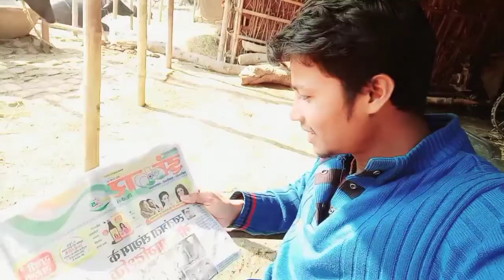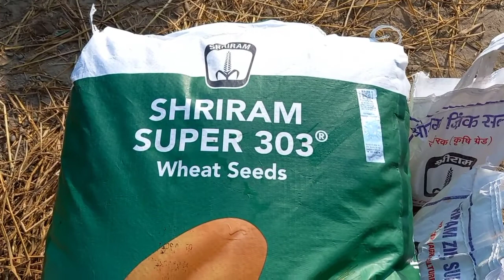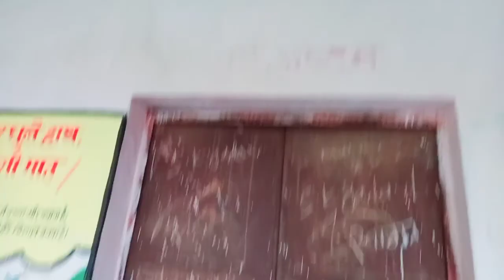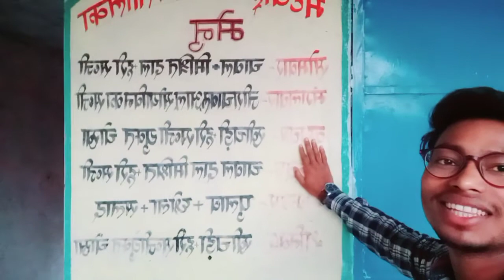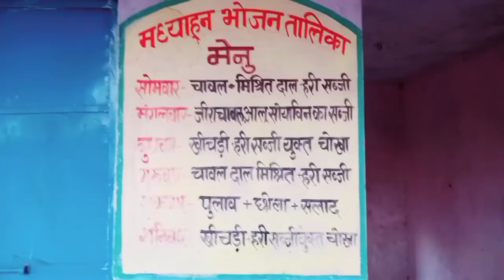मैं अपना स्कूल गया, after 8th pass out (10 years) शंकरपुर, मधेपुरा !! Vlog !! # Bikash Nirala !!